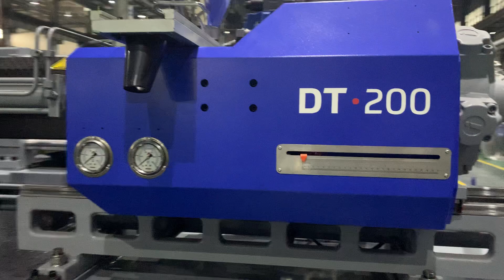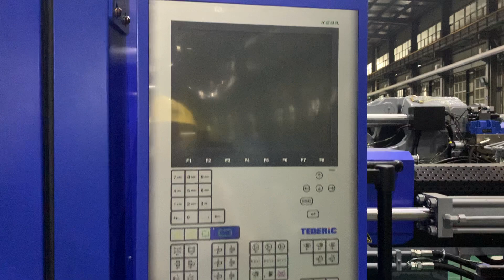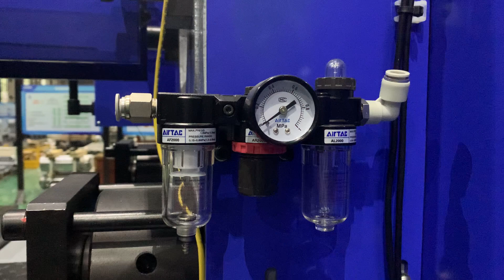Tederic DT200 200Ton Servo Injection Molding Machine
200Ton Tederic DT200/D200 Servo Injection Molding Machine.